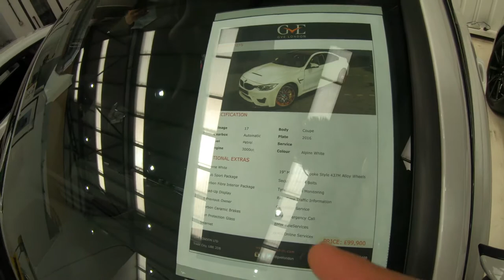GOING BACK TO GVE LONDON **** CHECK OUT THE MILLION £ SUPERCARS PLUS SO MUCH MORE****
In todays video I will be going back to GVE LONDON to show you more footage of there amazing building and all the supercars they have inside.
I will be giving you a look at there private bar room where they have Darts, table tennis, pool and so much more plus you will get to see million pound supercars.

Check out GVE LONDON website to see all the work they do.

I want to thank Naz at TEAMAMGUK and MUSTAFA at GVE LONDON for inviting me back to there amazing place and I want to also thank everyone that watch my videos and supports my channel.

TEAMAMGUK